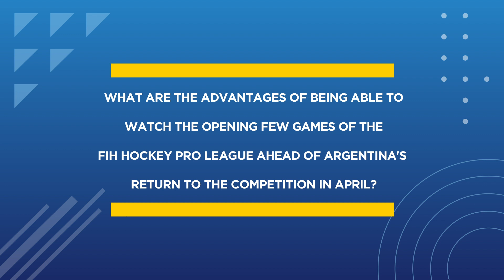Agustina Gorzelany speaks ahead of the restart of 2020 FIH Hockey Pro League